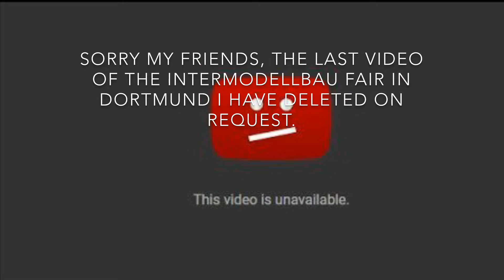Sorry 🤷‍♂️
Flashmob from YouTubers in front of my Camera